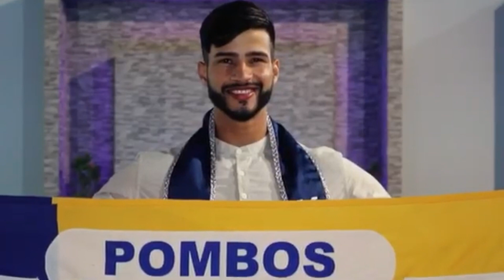Mister Brasil CNB 2023 - Vídeo de Apresentação - Mister Pernambuco CNB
Matheus Barbosa, Mister Pernambuco CNB 2023, estará no Concurso Nacional de Beleza 2023, concurso que elegerá o Mister Brasil CNB 2023 e que acontecerá dia 08 de abril, diretamente de Tramandaí (RS), com transmissão ao vivo pelo youtube (TV CNB).